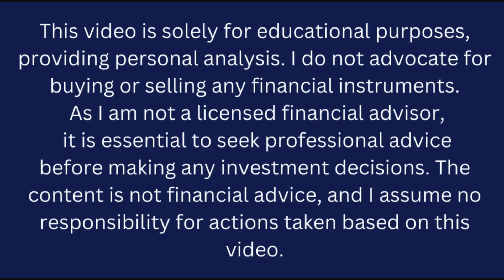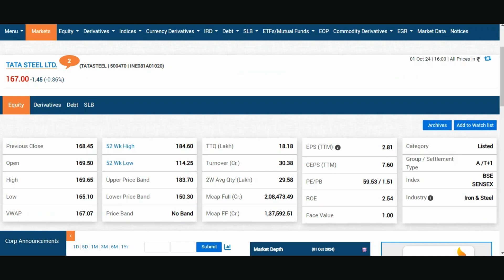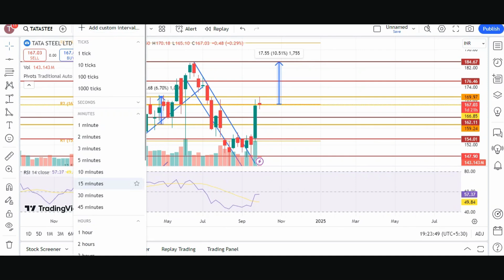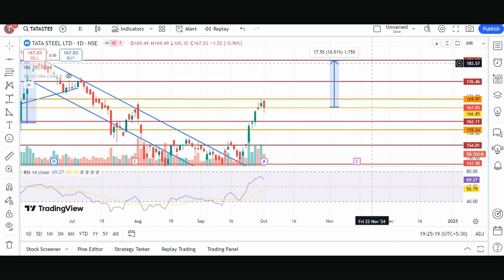Tata Steel Ltd share latest news | Tata Steel share latest news today | THE SHARE SHIKSHA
Welcome to The Share Shiksha, where we unravel the complexities of the stock market to empower you with knowledge. In this educational video, we delve deep into the fundamentals and technical analysis of Tata Steel Ltd, one of India's leading steel manufacturers and a prominent player in the global market.

Understanding the fundamentals of a company is crucial for making informed investment decisions. We dissect Tata Steel's financial health, analyzing key metrics such as revenue growth, profitability, debt levels, and market position. By gaining insights into the company's management, industry trends, and competitive advantages, you'll develop a solid foundation for evaluating its long-term potential.

But that's not all. We also explore the realm of technical analysis, where we study Tata Steel's stock price movements, chart patterns, and various technical indicators. Whether you're a novice investor or a seasoned trader, grasping these technical aspects can help you identify optimal entry and exit points, anticipate price movements, and refine your trading strategies.

Join us as we combine the art and science of investing to demystify Tata Steel Ltd's stock performance. By the end of this video, you'll be equipped with the knowledge and tools to navigate the dynamic world of the stock market with confidence.

Let's embark on this journey to financial empowerment together!